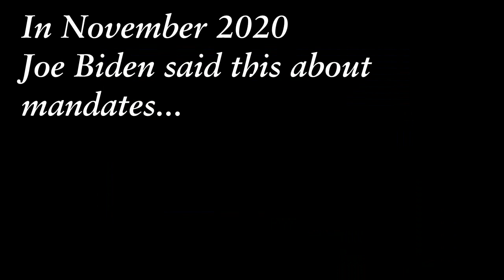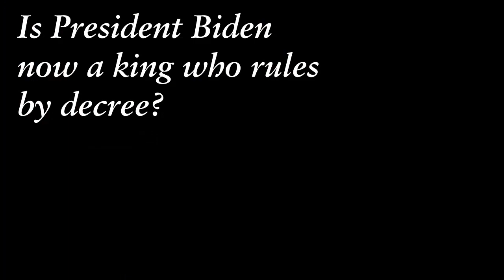Biden: President OR Dictator???